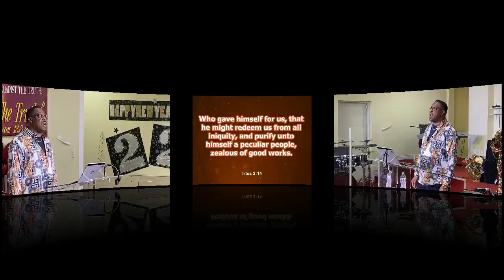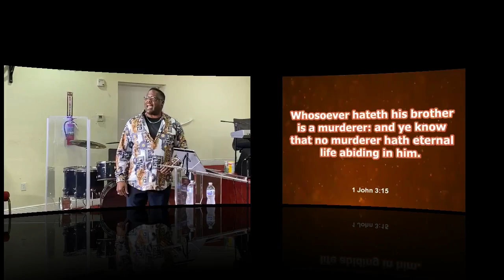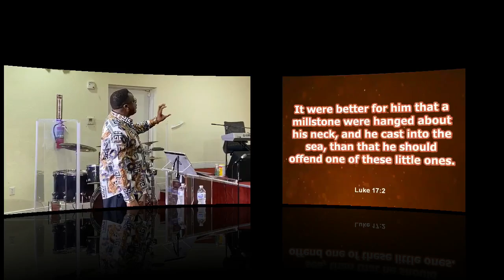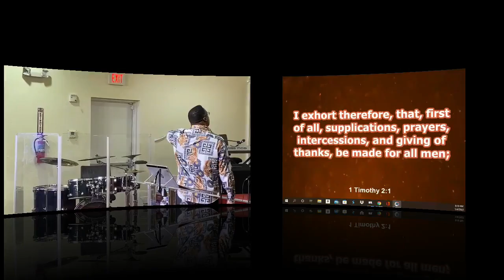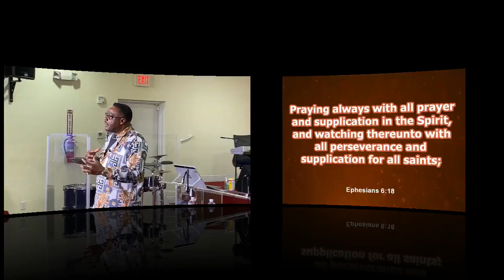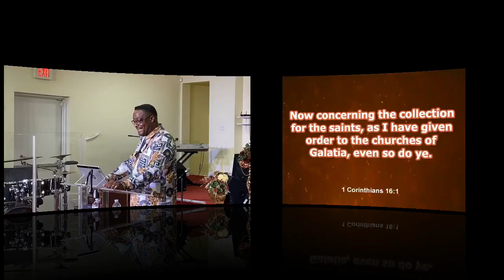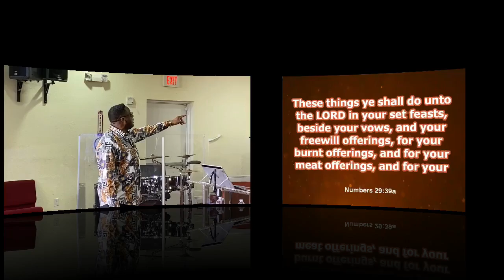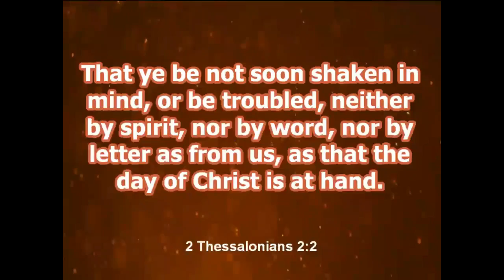The Work Of The Ministry part 2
Part 5 Of the "Five Fold Ministry Gifts" series